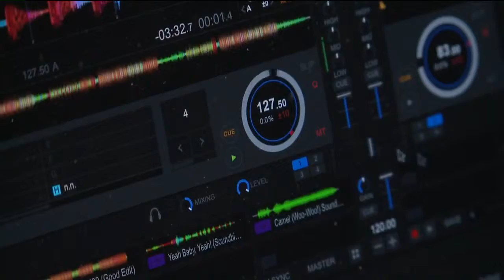DJ E - FOX31 Denver News Story